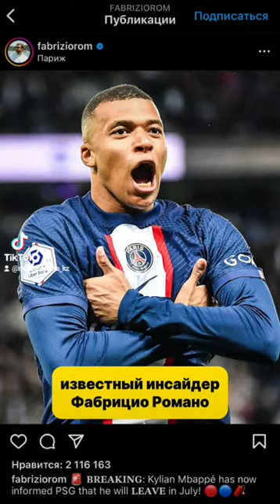16.02 Дайджест новостей